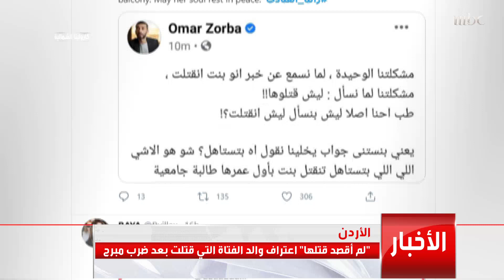جريمة عنف أسري جديدة تهز الشارع الأردني..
جريمة عنف أسري جديدة تهز الشارع الأردني.. ومطالبات بقوانين أكثر صرامة لمواجهة المعتدين

المزيد من التفاصيل مع دانا بلان